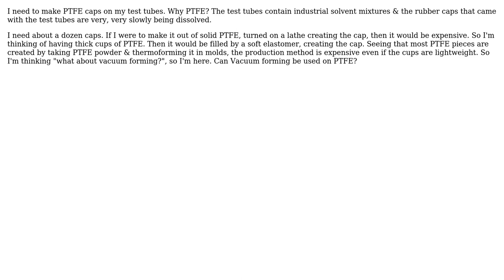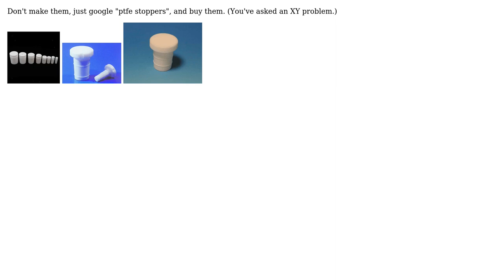Engineering: PTFE sheet vacuum forming (3 Solutions!!)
Engineering: PTFE sheet vacuum forming

With thanks & praise to God, and with thanks to the many people who have made this project possible! | Content (except music & images) licensed under CC BY-SA | Music | Images & others | With thanks to user niels nielsen user kozner user joojaa user D Duck and the Stack Exchange Network Trademarks are property of their respective owners. You are responsible for your own actions.